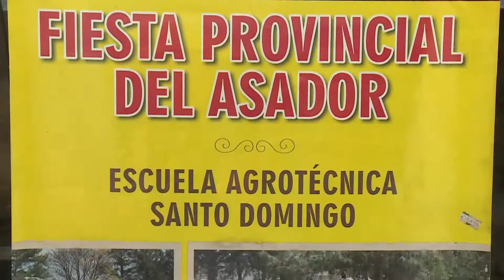05 y 06 de Octubre - Fiesta provincial del asador Santo Domingo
No te pierdas este evento, organizado por la Escuela Agrotécnica Los Colonizadores. Mira la nota y enterate de todo.